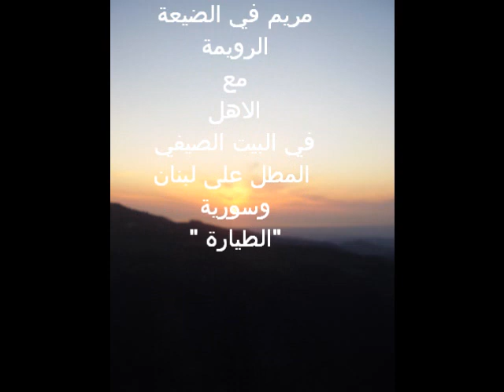Mariam Jaafar movie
مريم عمرها خمس سنوات شطورة ,حلوة, تحب اختها التوام كثيرا